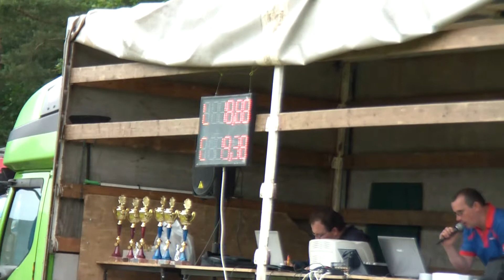SDH Stachy ŠHL Obytce 29 6 2013